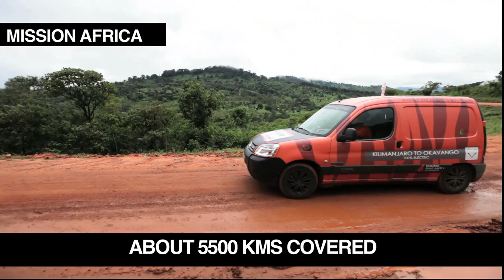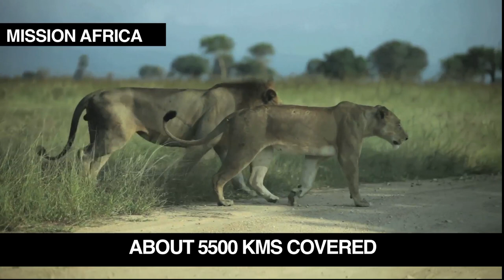Mission Africa: About 5500 km covered!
Mission Africa: About 5500 km covered - Powered by Venturi Cars